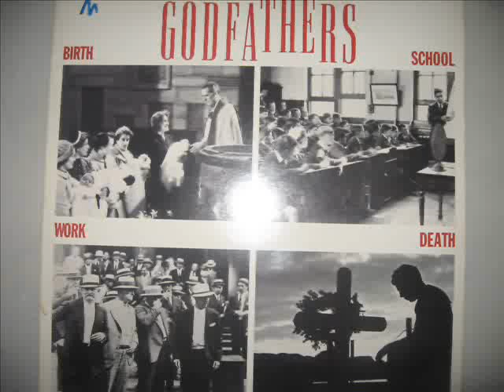Godfathers - Cause I Said So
I´m living like there´s no tomorrow - you know there really isn´t
CAUSE I SAID SO!